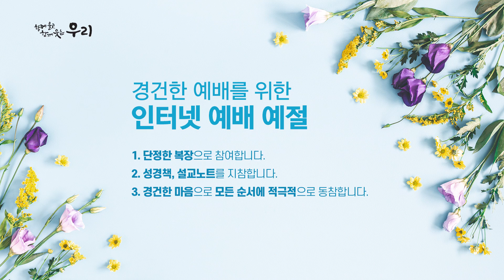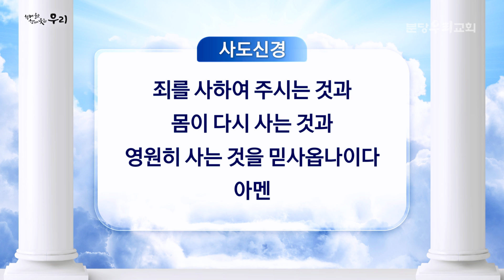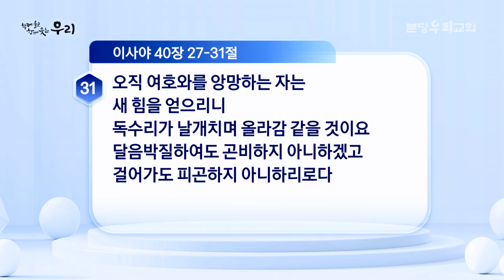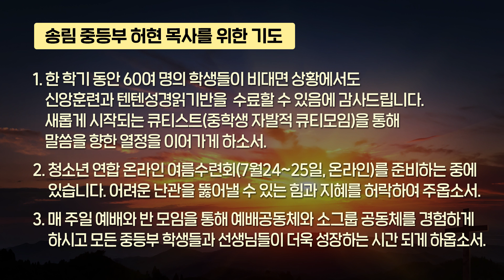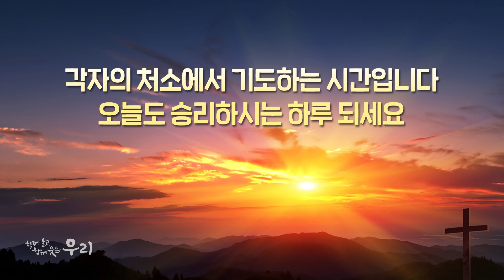2021-07-13 (화) | 한계'라는 하나님의 선물 | 이사야 40:27-31 | 정광용 목사 | 분당우리교회 새벽기도회